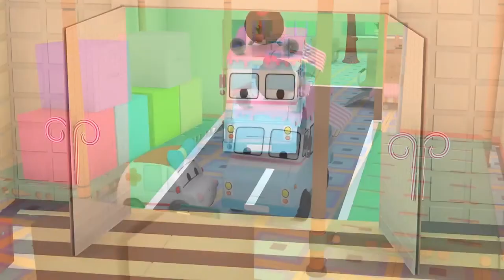Sleepy ice cream - Tiny Town: Street Vehicles Ambulance Police Car Fire Truck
Meet the cute street vehicles of Tiny Town : the Fire Truck, the Ambulance and the Police Car. Tiny Town is the where the world’s smallest cars live. It is a colorful place where tiny police car, ambulance and fire truck live and play happily together. Each episode is an excuse for us to see them doing something thrilling or not.